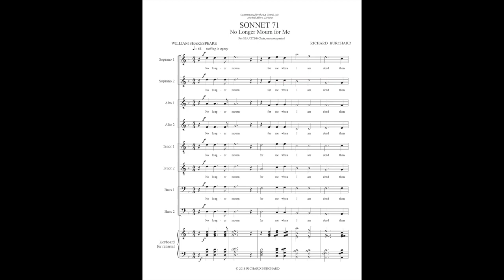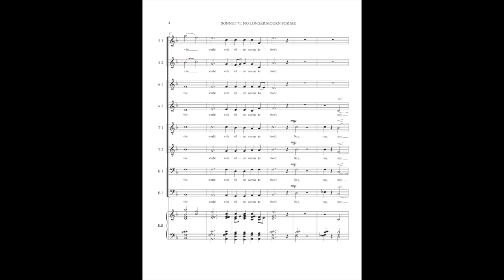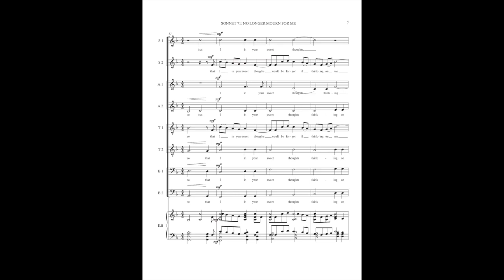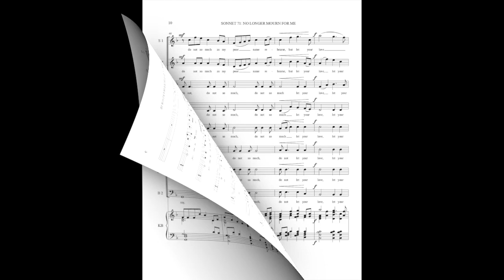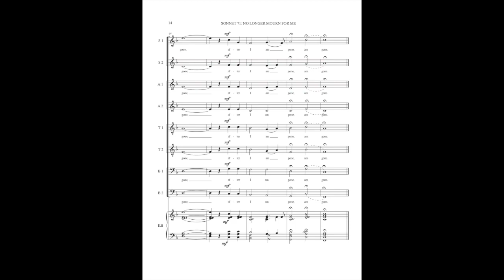No Longer Mourn for Me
Text: William Shakespeare. Recording: L.A. Choral Lab, Michael Alfera, artistic director. Available on the L.A. Choral Lab CD "Sonic Visions".